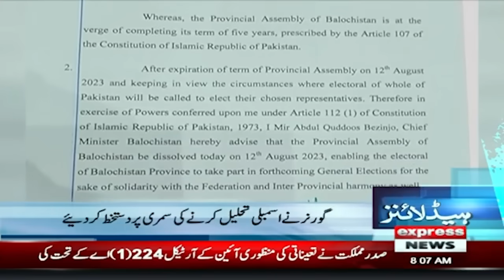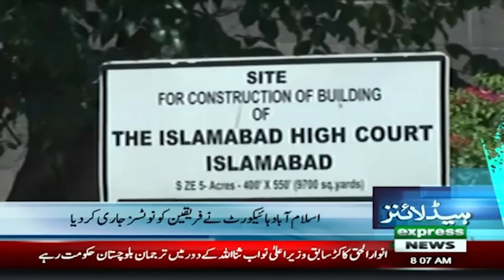Good News For Imran Khan | News Headlines 8 AM | 13 Aug 2023 | Express News